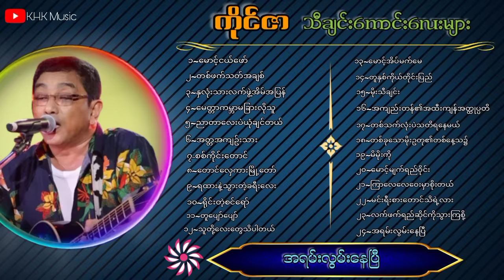ကိုင်ဇာ 🌺🌼💐 သီချင်းကောင်းများ စုစည်းမှု